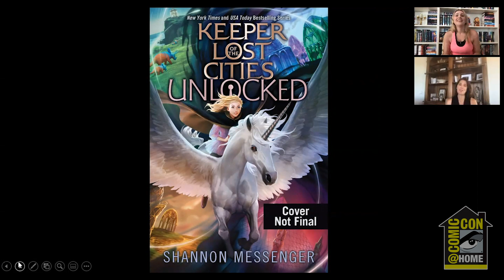Shannon Messenger KEEPER OF THE LOST CITIES Spotlight Panel | Comic-Con@Home 2020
Don’t miss the Lost Cities at Comic-Con@Home! Shannon Messenger (Keeper of the Lost Cities series) will appear in conversation with J.C. Cervantes (The Storm Runner series) from their personal writing spaces to discuss this magical, blockbuster series that follows Sophie, a girl with incredible abilities who discovers she's from a secret world hidden in the shadows of our planet—and part of a giant conspiracy that could save or destroy everything.